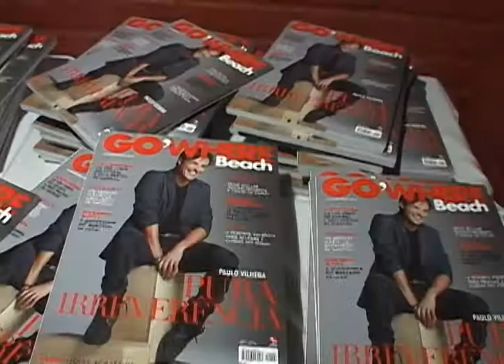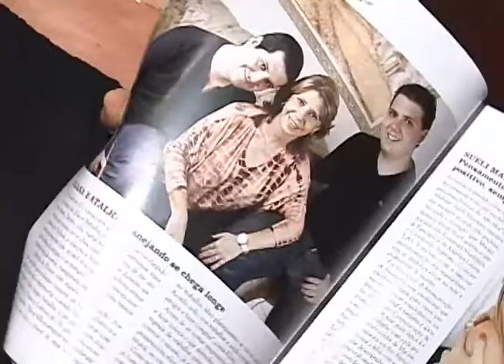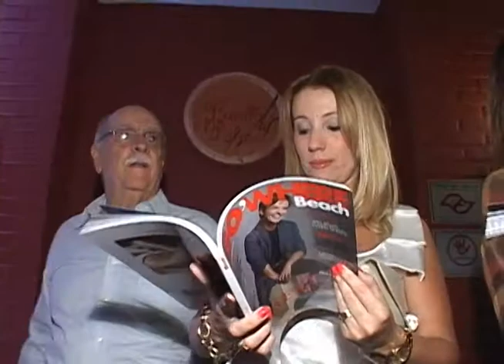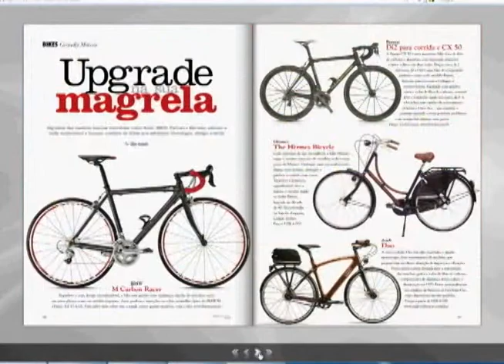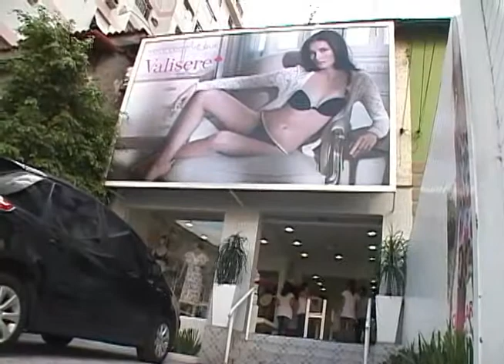REVISTA GO WHERE BEACH 5º EDIÇÃO - BLOCO 2 | PROGRAMA JB